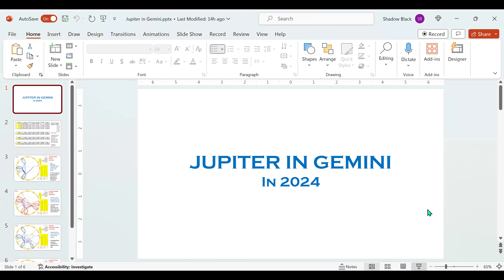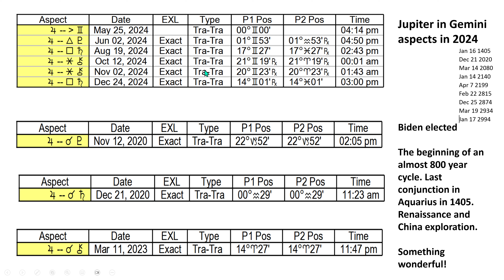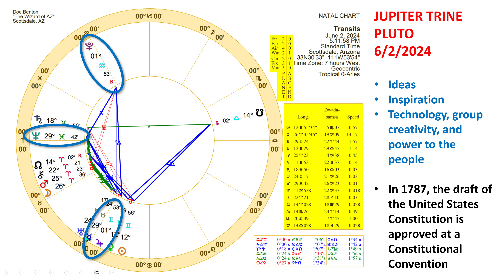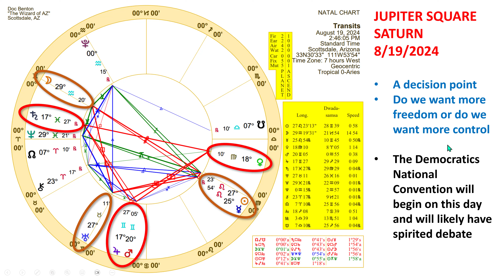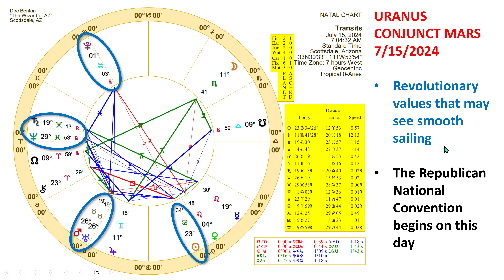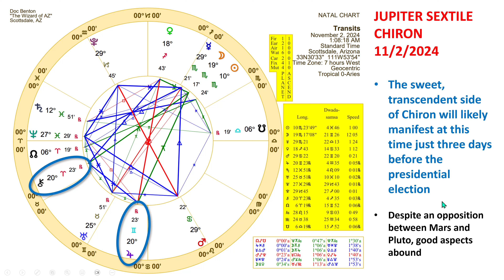Jupiter in Gemini in 2024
This video talks about the impact of Jupiter in 2024 from its ingress into Gemini through the end of the year. Jupiter trine Pluto will combine the cleverness of Gemini with the technology and humanitarianism of Aquarius. Jupiter square Saturn will signal a time when we have to make decisions regarding the balance between growth and regulation. And Jupiter sextile Chiron throughout much of the fall of 2024 will bring forth a very sweet, transcendent energy that can give everyone a spiritual boost. Enjoy!